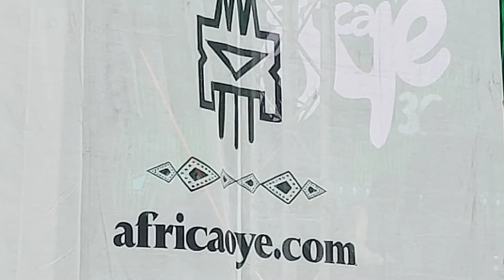OMG Fuse ODG set Liverpool on fire 🔥. Africa Oyé 2022.